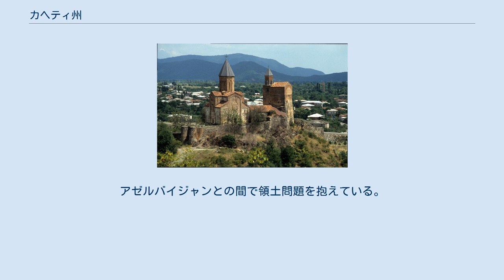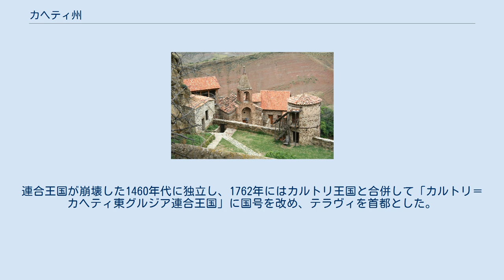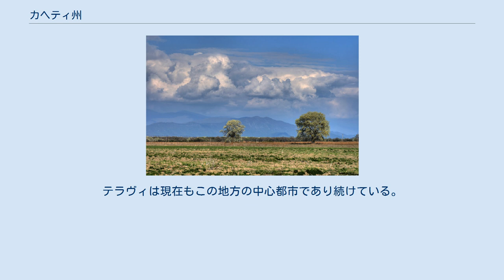カヘティ州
カヘティ州（グルジア語: კახეთი、英: Kakheti）は、ジョージアの東部に位置する州。
グルジア語の一種を話すカヘティア人が暮らす。
北はコーカサス山脈で、北東でロシアと、南東でアゼルバイジャンと、南西でクヴェモ・カルトリ州と、北西でムツヘタ＝ムティアネティ州とそれぞれ接する。
トゥシフ＝ゴンボリ山脈を境に東側が「内カヘティ」、西側が「外カヘティ」に分けられ、東へはアラザニ川、西へはイオリ川が流れる。
 ダヴィド・ガレジ複合修道院がある。
アゼルバイジャンとの間で領土問題を抱えている。
 一般的にアラザニ川右岸の内カヘティ、イオリ川中流の盆地から成る外カヘティ、両者の間のキジーキ、アラザキ川左岸の4つの地域に分けられる。
中世はこれにヘレティ地域を加えていたが、15世紀から徐々に忘れ去られた。
 カヘティ州は、下記の8つの地区で構成される。
 8世紀末ごろから、独立した封建国家が存在した。
11世紀初頭にグルジア連合王国に組み込まれたが、10年足らずで離脱。
12世紀初頭にグルジア王ダヴィド4世（在 1089年 - 1125年）によって再度連合王国領とされた。
連合王国が崩壊した1460年代に独立し、1762年にはカルトリ王国と合併して「カルトリ＝カヘティ東グルジア連合王国」に国号を改め、テラヴィを首都とした。
しかし度重なるペルシャの侵略により国力は衰え、1801年にロシア帝国に併合された。
 1918年から1921年までグルジア民主共和国に、1922年から1991年までグルジア・ソビエト社会主義共和国にそれぞれ属し、1991年の独立後は国内の一地方として機能している。
テラヴィは現在もこの地方の中心都市であり続けている。